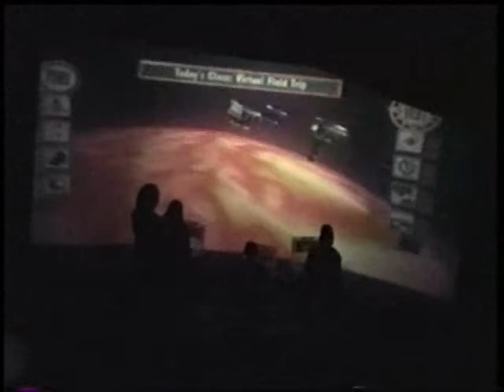Spaceship Earth Dec 12 1998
Spaceship Earth (Jeremy Irons Version)